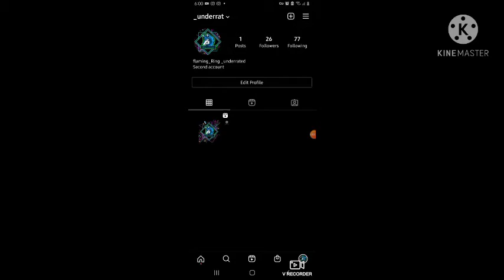Netflix REMIX [ trailer ] , Follow my insta account to see videos before upload :)